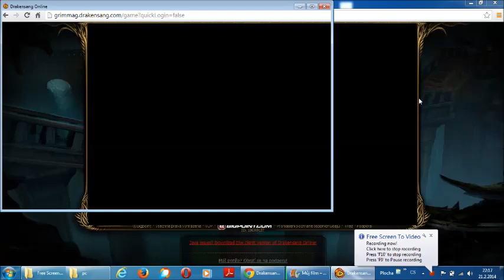Drakensang ep.02 Level up. a úkoly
lepší zvuk :-)